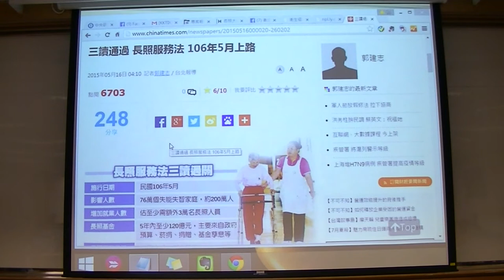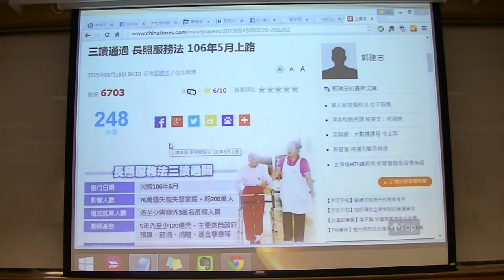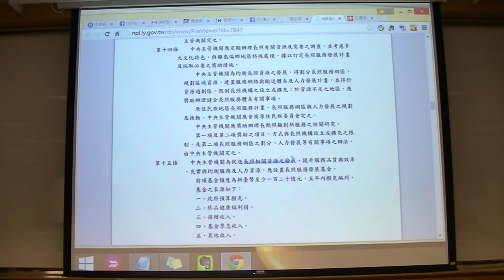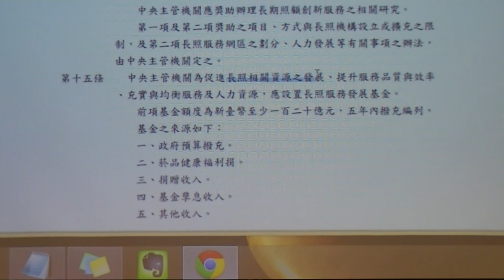g0v tw hackath14n 成果報告 長照大逃殺 野百合黑客松